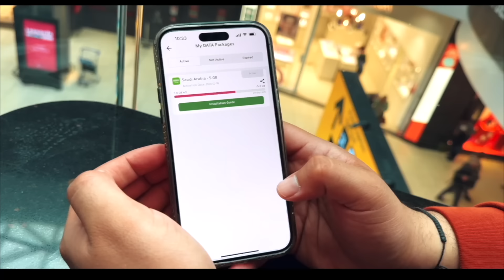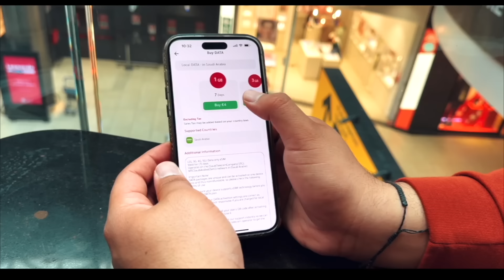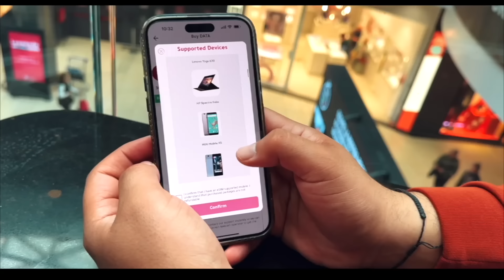افضل طريقة لأداء العمرة حرة بدون أي وكالة 🇸🇦 عدنا إلى مكة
في هذا الفيديو تعرف كيفية تنظيم رحلتك إلى مكة دون استخدام وكالة: من تفاصيل الطائرة، التأشيرة، النقل، الفندق، الشريحة الإلكترونية.

In this video we show you how to organize your trip to Makkah without using an agency: airplane tickets, visa, transport, hotel and e-sim.

👔 for Work and Collaborations use:
📷 OUR CAMERAS and MiCROPHONE:

👉🏽 Canon M50
👉🏽15-45 mm lens canon
👉🏽 Microphone RØDE